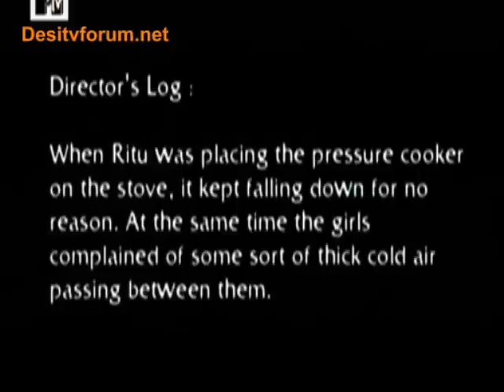MTV Girls night out Episode 6 part 4November 5th hq.wmv